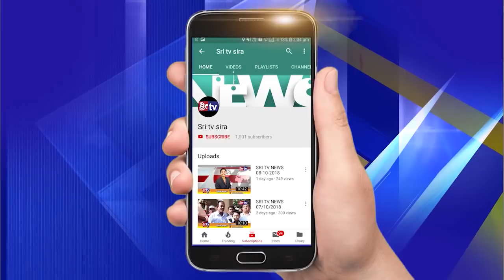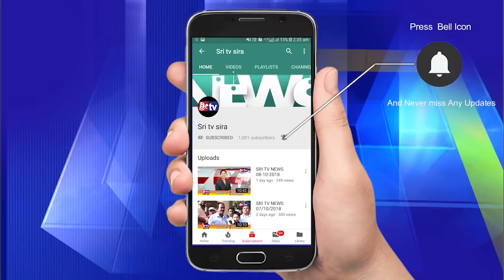25-3-2019 news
-:():- Namsthe Shethare -:():-

1]:- Entertainments programs
2];- Local News
3]:- Movie Release Dates
4]:- Movie Public Review
5]:- New Movie Updates
6]:- Exclusive News
7]:- Interesting Facts
8]:- Short Movies
9]:- Funny Videos
10]:- etc etc.